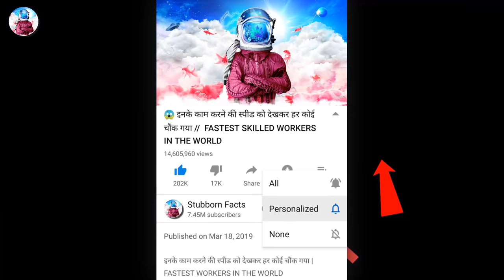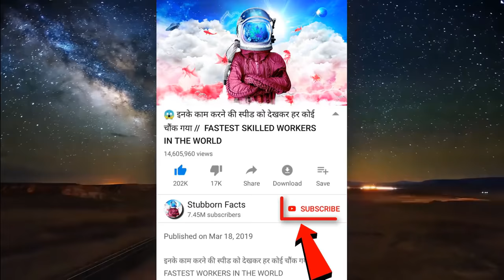देखिये कैसे लोग चुना लगाकर आपकी सेहत के साथ खिलवाड़ करते है ,आंखे खोलनेवाली विडियो || Food Truth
Not Everyone in this world is human, There are many  hidden bad people among us who don't care about you and your health, They just want to sell their dirty food to innocent people
And we people trust them blindly, That's why IN order to make you aware we gonna show you how these people play with our healthy life,

Stubborn Facts